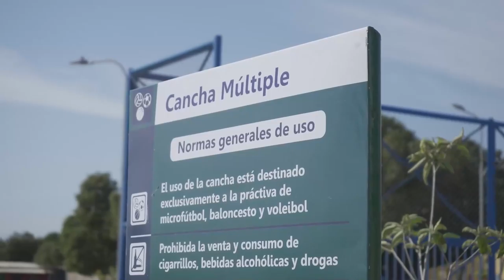MINVIVIENDA Y FONVISOCIAL ENTREGARON PARQUE EN LA COMUNA TRES DE VALLEDUPAR